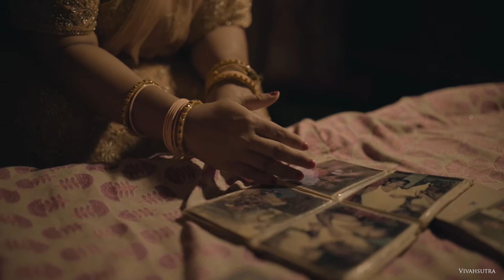Ami tomar chokher taray banchi Maa | Vivahsutra | Best Wedding film of Lisha & Anik ❤️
A  Wedding film of Lisha & Anik
A film by Vivahsutra

  2nd   -  Singer : Anwesha Datta Gupta, Trisha Parui, Debalina Bhattacharya & Sangita Chakraborty